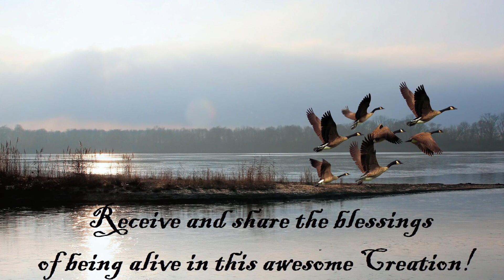Sunday October 25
St Thomas Wesley and Knox United Churches of Saskatoon. Service for Sunday October 25, 2020